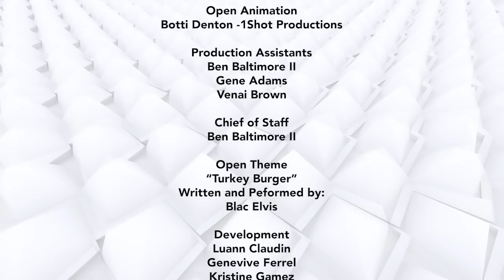Self Made with Dee Brown CEO - S01EP11 | Palmer Williams, Jr.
Renowned actor, producer and singer Palmer Williams Jr. joins Dee Brown CEO for an intimate conversation about growing up in Alabama, his education at Knoxville College, breaking into performing and success on stage, on television (House of Payne, Love Thy Neighbor) and in the recording studio (background vocals for Keith Sweat, LSG, Monica). He also has advice for aspiring performers.